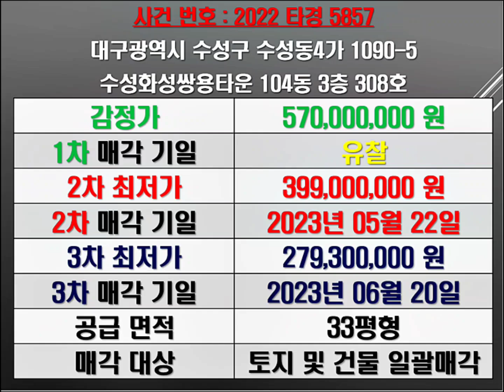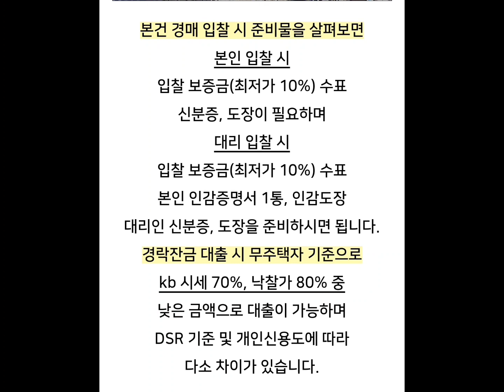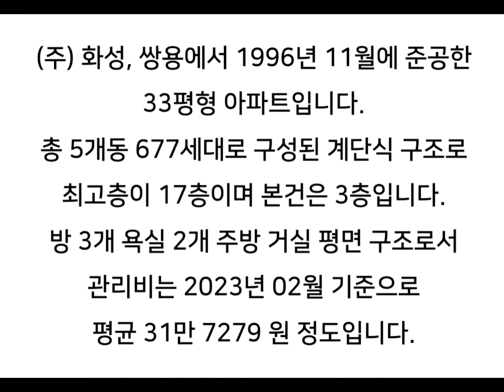대구아파트경매 수성화성쌍용타운경매 수성화성쌍용타운매매시세 대구수성구아파트시세 대구수성구아파트경매 수성동4가아파트시세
대구 수성구 수성동4가 수성화성쌍용타운 아파트 경매